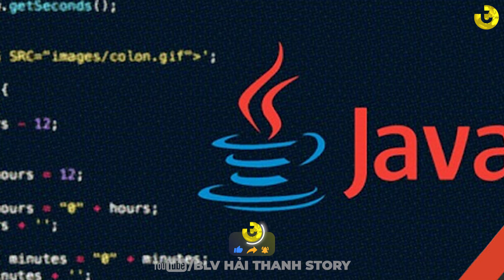ĐẢO ĐÔNG DÂN NHẤT THẾ GIỚI: CƯỚP BIỂN NỔI TIẾNG VIỆT NAM